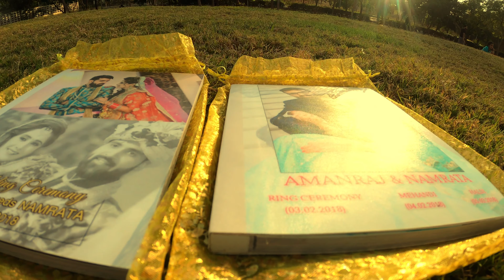vvlog2gether | How I Met My Wife...??? | Arranged Marriage in India | Vlog #16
This is how we met ...this is our story ...Aoo sunaye aaj apko ek kahani ...!!!